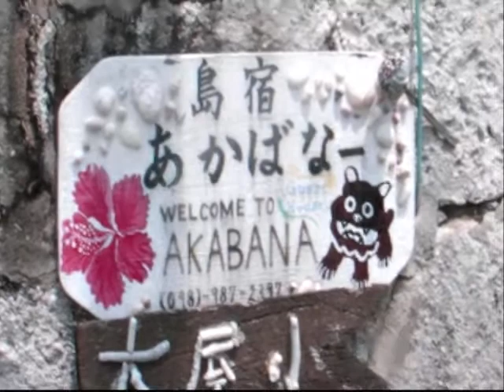mojo goes to Okinawa Japan Part 3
The final upload.
It was a great trip.
my liver will eventually recover.